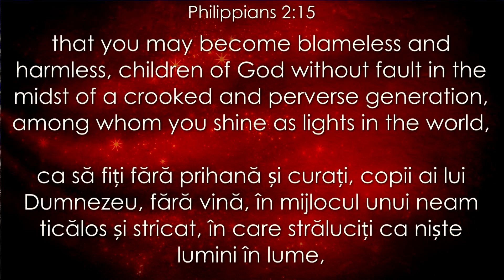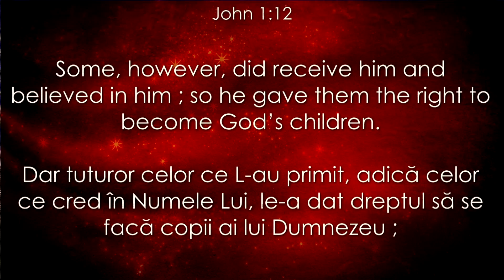Shine Like A Star - Lucian Pichler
by Lucian Pichler